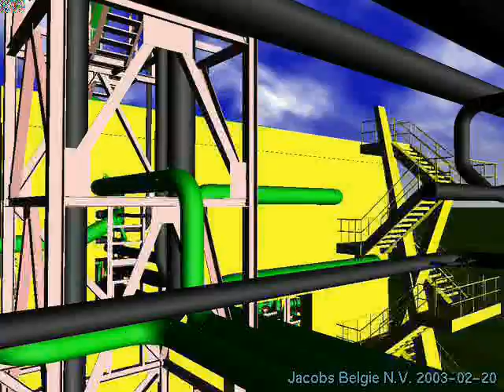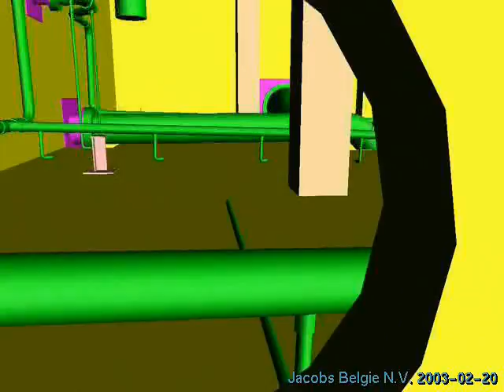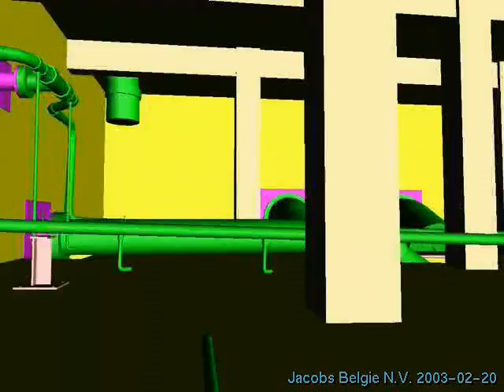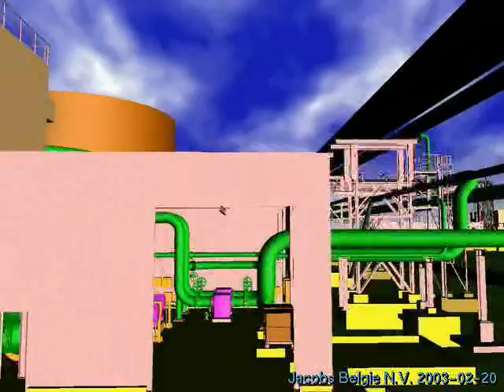Target 0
Description 0